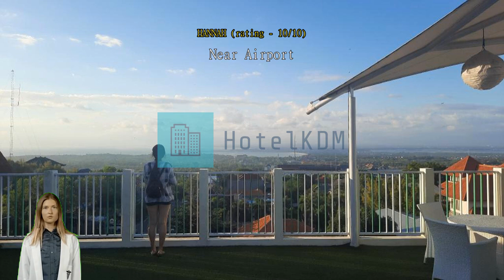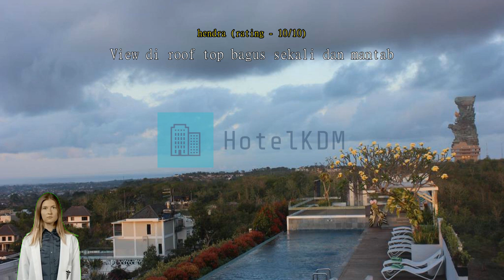MaxOneHotels at Bukit Jimbaran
Experience Comfort and Convenience at MaxOneHotels at Bukit JimbaranWelcome to MaxOneHotels at Bukit Jimbaran, a charming 3-star hotel located in the stunning island paradise of Bali, Indonesia. With its prime location, modern amenities, and warm hospitality, this hotel offers a comfortable and convenient stay for both leisure and business travelers.

Step into our newly renovated hotel, which was last updated in 2022, and experience a contemporary ambiance that perfectly complements the natural beauty of Bali. Our friendly and attentive staff are dedicated to ensuring your stay is memorable and enjoyable.

Check-in time at MaxOneHotels at Bukit Jimbaran begins at 02:00 PM, allowing you to settle in and start your vacation at your own pace. When it's time to depart, check-out is until 12:00 PM, giving you ample time to relax and prepare for your onward journey. The hotel was built in 2013, showcasing modern architecture and stylish interiors that create a welcoming atmosphere for all guests.

Conveniently located just 25 minutes away from the airport, you'll spend less time traveling and more time exploring the wonders of Bali. For those looking to explore the city center, it is a mere 20 kilometers away. Whether you're seeking relaxation on the beautiful beaches or immersing yourself in the vibrant local culture, MaxOneHotels at Bukit Jimbaran is the perfect starting point for your adventures.

With 98 well-appointed rooms, our hotel offers a range of accommodation options to suit every traveler's needs. Each room is designed with comfort and style in mind, featuring modern amenities such as air conditioning, flat-screen TVs, and complimentary Wi-Fi. Families traveling with young children will appreciate our child policy, which allows children between the ages of 2 to 5 to stay free of charge.

At MaxOneHotels at Bukit Jimbaran, we strive to provide a delightful stay that exceeds your expectations. Whether you're here for a relaxing getaway or a productive business trip, our hotel offers the perfect blend of comfort, convenience, and affordability. Book your stay with us today and experience the best of Bali hospitality.Unwind and Indulge in Exciting Entertainment Facilities at MaxOneHotels at Bukit JimbaranAt MaxOneHotels at Bukit Jimbaran, we understand the importance of providing our guests with a well-rounded and enjoyable stay. That's why we offer a range of fantastic entertainment facilities that are sure to keep you entertained throughout your visit.

Indulge in ultimate relaxation at our sauna and spa facilities. Unwind and rejuvenate your body and mind as you soak in the soothing heat of the sauna or indulge in a pampering spa treatment. Our professional therapists are dedicated to providing you with a blissful experience, leaving you feeling refreshed and revitalized.

For those who prefer to spend their time outdoors, our beautiful garden is the perfect spot to relax and soak up the tropical ambiance. Take a leisurely stroll amongst the lush greenery, find a cozy spot to read a book, or simply enjoy the tranquility of nature.

If you're looking to socialize and meet fellow travelers, our shared lounge/TV area is the ideal place to do so. Kick back on comfortable sofas, catch up on your favorite TV shows, or engage in friendly conversations with other guests.

Lastly, don't forget to visit our gift/souvenir shop to bring back a piece of Bali with you. Browse through a wide selection of unique and locally-made handicrafts, clothing, and souvenirs to find the perfect memento of your stay.

At MaxOneHotels at Bukit Jimbaran, we aim to provide our guests with a truly memorable experience, and our entertainment facilities are designed to do just that. Whether you're seeking relaxation, socializing, or a touch of local culture, we have something for everyone. Book your stay with us today and embark on an unforgettable journey in Bali.Unleash Your Inner Athlete at MaxOneHotels at Bukit Jimbaran's Premier Sports FacilitiesMaxOneHotels at Bukit Jimbaran is a haven for sports enthusiasts, offering a wide range of top-notch facilities to cater to all your fitness and leisure needs. Dive into the refreshing waters of the indoor and outdoor pools, perfect for a rejuvenating swim or an invigorating workout. The poolside bar is the ideal spot to unwind and enjoy a refreshing beverage after an intense session.

For golf aficionados, the hotel boasts a pristine golf course right on-site. Tee off amidst lush greenery and breathtaking views, and challenge yourself to a round of golf like never before. Whether you're a seasoned pro or a beginner, the course offers something for everyone, making it a must-visit for golf lovers.

If you're looking for some adrenaline-pumping fun, head to the hotel's exhilarating water park